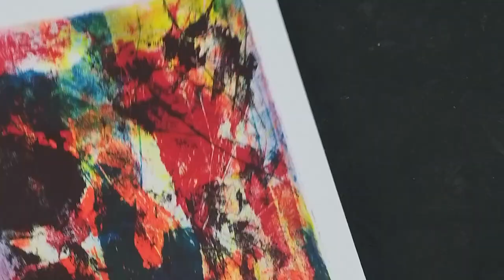Monoprints with PENS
Monoprinting with pens (5 colours)

When it is difficult to get hold of suitable art materials during the current COVID-19 crisis, you can often use suitable alternatives.

ALWAYS REMEMBER TO RECYCLE THE PENS.

The pens can be put in a recycle bin when they have been emptied of ink, and the plastic packaging can be used as an ink transfer sheet.

I wanted to film this short demo to illustrate what you can do to improvise with art materials that you can find in the supermarket. This monoprint uses 5 different ink colours found in biro writing pens. I use a recycled plastic bag to transfer the ink onto the paper. You can get some amazing marks and textures just using very little ink.
The process can be messy so you might want to use gloves.

Materials needed:

5 biro pens (cut off the end and push in a thin piece of wire to remove ink)

Bic multicolured pens pack of 20 (from Amazon)

recycled plastic bag
craft knife or scissors
Thin wire (to remove the ink)
bamboo stick or blunt pencil
soft rag.
newspaper
220gsm smooth card